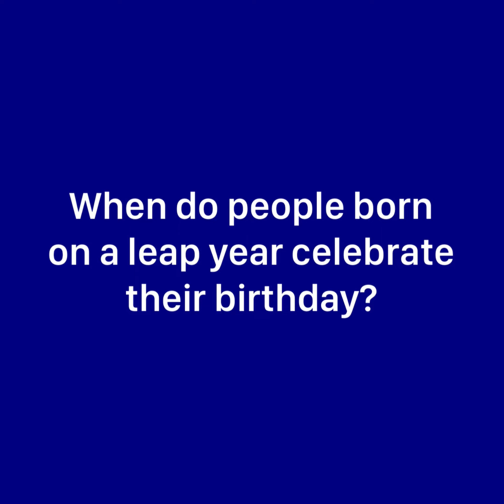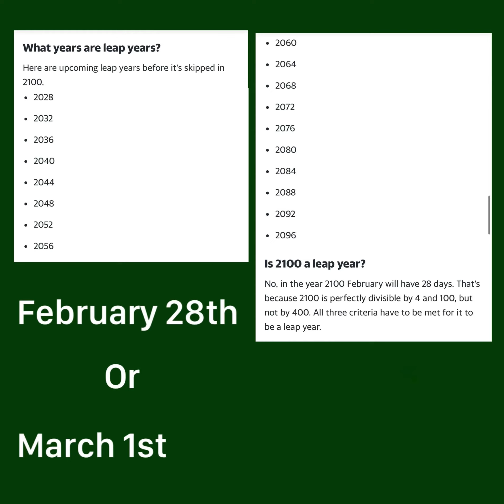Leap Year Birthdays